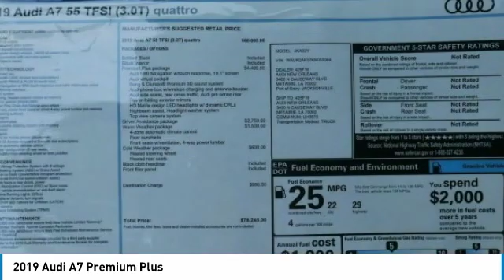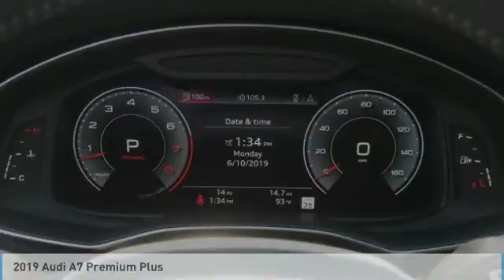2019 Audi A7 Metairie LA N055094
2019 Audi A7 Premium Plus

Don't miss this 2019 Audi A7. It's equipped with great features. You'll want to take this hatchback home. Make a great choice today.